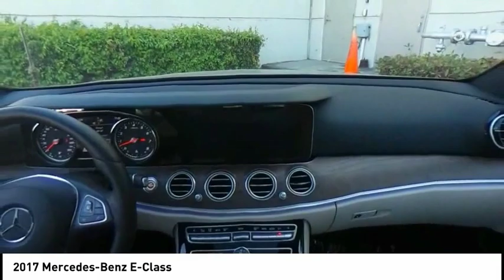2017 Mercedes-Benz E-Class Fremont CA M9467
2017 Mercedes-Benz E-Class  - Stock#: M9467 - VIN#: WDDZF4JB4HA101437

Check out this 2017 Mercedes-Benz E-Class.   Fletcher Jones Motorcars of Fremont presents this 2017 Mercedes-Benz E-Class E 300 Sport RWD Sedan. This Mercedes-Benz includes: SPORT WHEEL PACKAGE LOWERED SUSPENSION W/SELECTIVE DAMPING SYSTEM PREMIUM 1 PACKAGE Keyless Start Automatic Parking Hands-Free Liftgate Back-Up Camera Power Door Locks Keyless Entry Blind Spot Monitor Remote Trunk Release WHEELS: 19 AMG TWIN 5-SPOKE REAR SPOILER (PIO) Rear Spoiler NATURAL GRAIN BROWN ASH WOOD TRIM Woodgrain Interior Trim WHEEL LOCKS (PIO) Wheel Locks BLACK HEADLINER BURMESTER SURROUND SOUND SYSTEM Premium Sound System ILLUMINATED STAR (PIO) *Note - For third party subscriptions or services, please contact the dealer for more information.* BENEFITS: There are many benefits to becoming a Fletcher Jones Owner. Complimentary services include car washes, Mercedes-Benz courtesy vehicles for extended repairs, complimentary pick up and delivery, multi point vehicle inspections and much more. ABOUT US: Fletcher Jones Motorcars of Fremont is located at 5760 Cushing Parkway, in beautiful Fremont, California. As an authorized Mercedes-Benz dealer, we offer one of the largest new and pre-owned inventories in the bay area. Experience the Fletcher Jones Difference today! The Special Internet Price is $37288. Contact the dealership today.